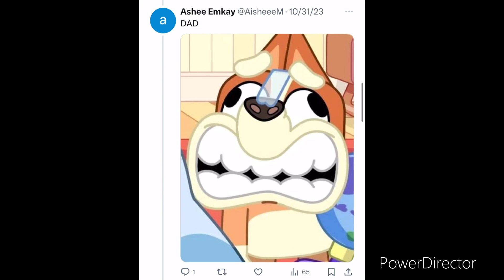Twitter Sings KENNY THE SHARK THEME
“Oh my god, she adopted Kenny!”

ENTERTAINMENT
PURPOSES ONLY.